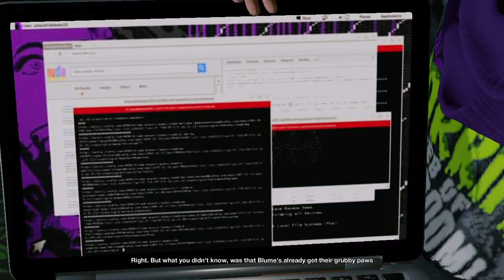Watch Dogs 2 PART 26 After 8 Years of Release